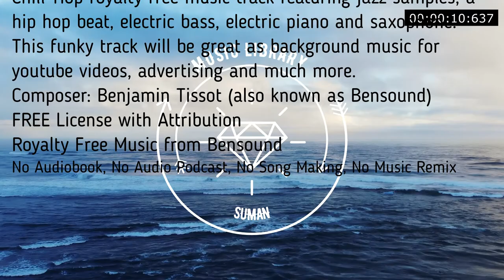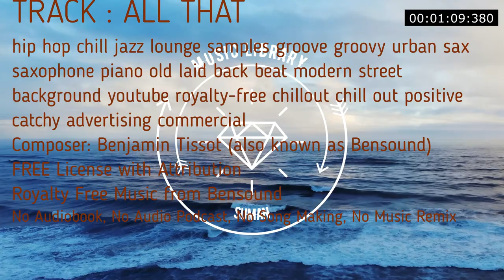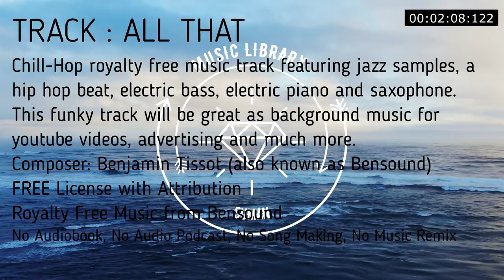Chill-Hop royalty free music track featuring jazz samples, a hip hop beat, advertising groovy catchy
ALL THAT | ROYALTY FREE MUSIC
All That
Chill-Hop royalty free music track featuring jazz samples, a hip hop beat, electric bass, electric piano and saxophone. This funky track will be great as background music for youtube videos, advertising and much more.
00:00
hip hop chill jazz lounge samples groove groovy urban sax saxophone piano old laid back beat modern street background youtube royalty-free chillout chill out positive catchy advertising commercial

No Copyright
Royalty Free
Music loops